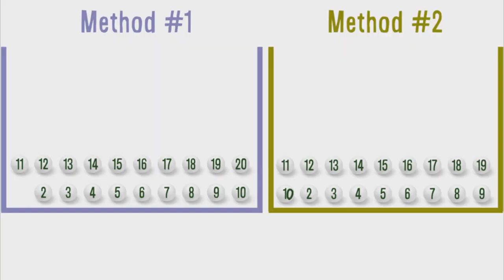VSauce, but it's Pi to 500 Decimal Places